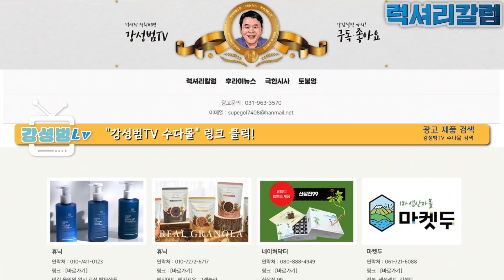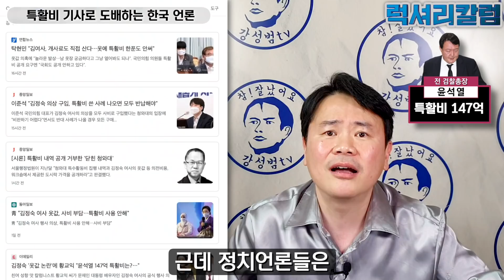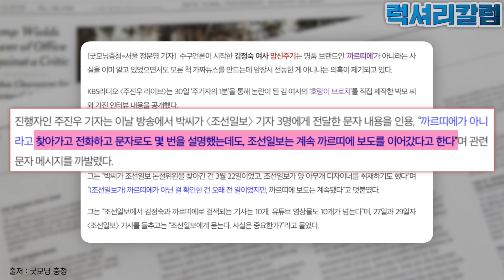[럭셔리칼럼] 설마했는데.. 논두렁 시계가 벌써 튀어나왔네요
럭셔리칼럼  #220-설마했는데.. 논두렁 시계가 벌써 튀어나왔네요

극우분들은 뒤로가기 해주세요

🎁여러분들의  후원과 멤버십 가입은 강성범TV에 큰 힘이 됩니다
강성범TV 후원계좌: 신한은행 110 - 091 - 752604 예금주:강성범(강성범TV)

🎁강성범TV에 광고를 넣어주실 업체는 아래 메일로 문의 주세요